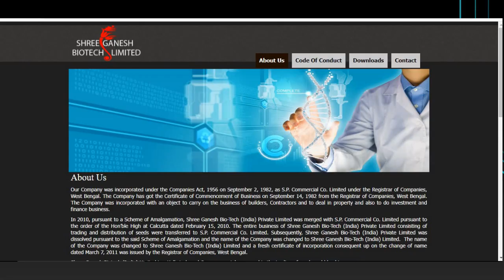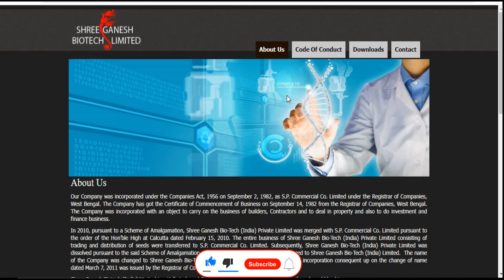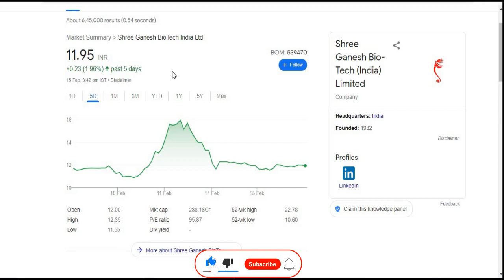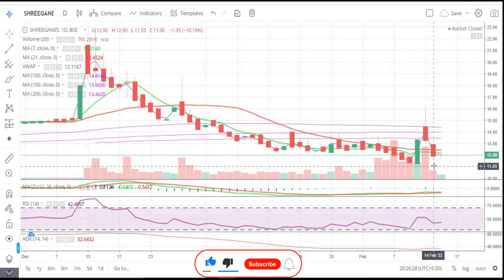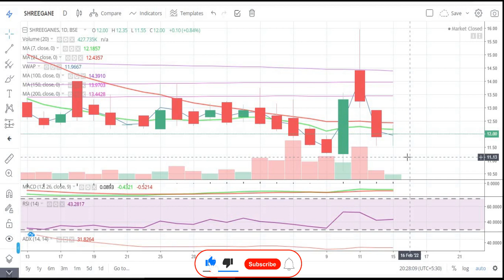Shree Ganesh Biotech India Ltd || Latest Target || Short Term || Agriculture || Multibaggar Share